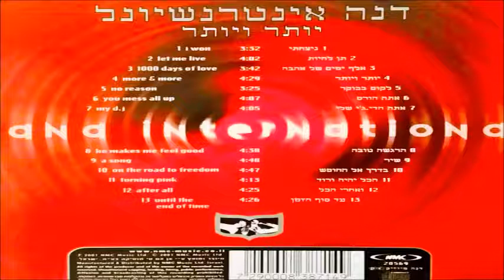דנה אינטרנשיונל - תן לחיות (2001)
דנה אינטרנשיונל - תן לחיות
מתוך האלבום - יותר ויותר  (2001)